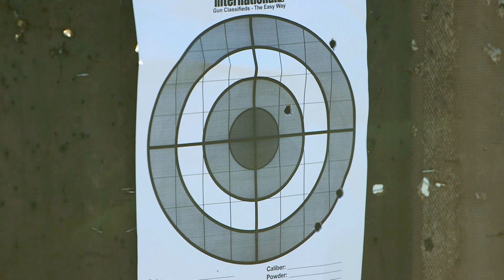Mars - 30.06 (Official Music Video)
Official Music Video for "30.06 by Mars.

Director/Director of Photography/Editor/Grading/Lighting/Producer - Marcelle Nathanson / Video Xcelence

M&W - Hugo Ludik & Nicholas Jordaan

30.06 - Lirieke

Opstaan
Met die sonopkoms in die oggend hier
Is dit lekker
Waar die bosveld ruik
Soos 'n gemsbok steak
Op die kole
Daar's n pro jagter
'n Wille vrou
Wat al die manne van hou, ek se jou nou
As sy 'n geweer hou
Is jy dood my ou
Sy's gevaarlik

Sy's die Blou Bul
Op die plaas
Akkuraat soos Naas
Sy kan my drop
Kan my skop
Sy's die girl vir my

Ek moet pasop!
Haar koeel
Gaan my kwes
Soos tarentaal jag
Met 'n 30-06
Net vere
En niks van die res
Bly oor!
Met 'n 30.06
In die oggend
'n Harde les
Het gaan buffel jag
Met n stomp knipmes
Ek het mis geskiet
Nou't ek dronk verdriet
Sy kan my weer kwes
Met haar 30.06

Gewond
Dalk pootuit
Maar ek voel gesond
Genoeg vir nog 'n dag
Waar sy my jag
Van haar bakkie af
Al die manne
Sit langs die vuur
Suig 'n koue bier, en lag dis duur
Om n buffel te kwes
Dis gevaarlik

Soos 'n Blou Bul
Op die plaas
Akkuraat soos Naas

Ek moet pasop!
Haar koeel
Gaan my kwes
Soos 'n tarentaal jag
Met 'n 30-06
Net vere
Bly oor!
Met 'n 30.06
In die oggend
'n Harde les
Ek't gaan buffel jag
Met haar 30.06

Waar daar 'n horing is, is daar plesier
Daars 'n wille, 'n wille dier hier
In my visier
Sy kan my weer dress met haar 30.0kwes

Sys die Blou Bul
Op die plaas
Akkuraat soos Naas

Ek moet pasop!
Haar koeel
Gaan my kwes
Met 'n 30-06
Net vere
Bly oor
Met 'n 30.06
In die oggend
'n Harde les
Met haar 30.06